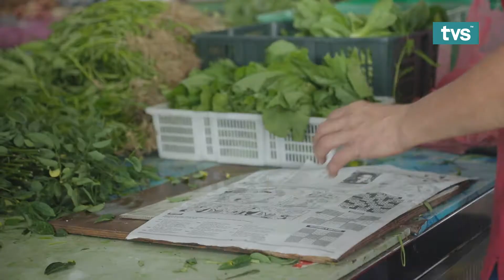Chef Daylan | Episode 12 - Chef @ Home 家有大厨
Follow Christie and Bryce as they learn healthy and yummy recipes from various talented chefs from the market to the table.

Watch Chef @ Home every Sunday at 5.30pm only on TVS channel 122 Astro and MYTV.

5. TikTok: @tvstvmy